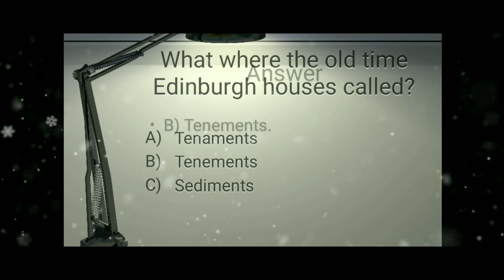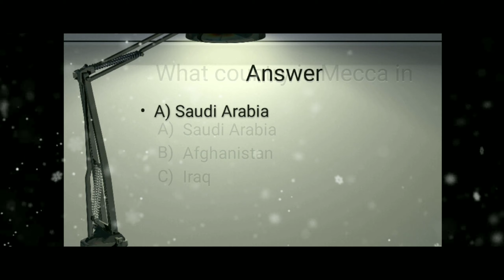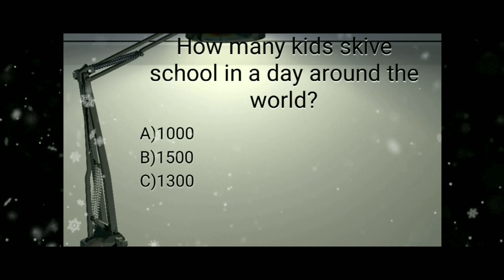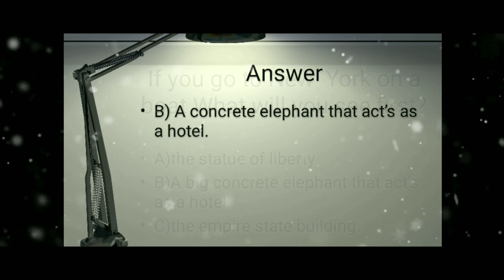General Knowledge Quiz | Live | Education & Music Visitor